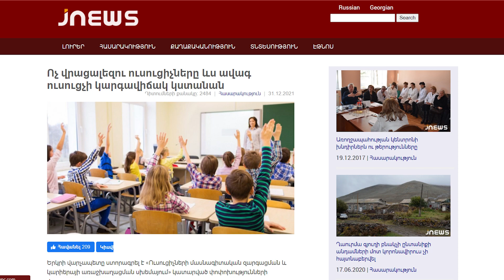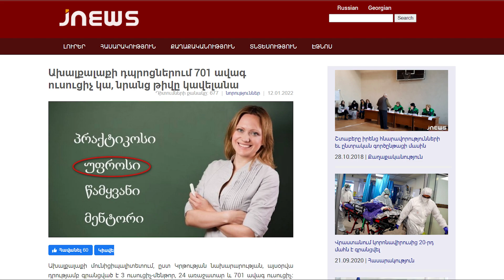Новости Недели 14.01.2022